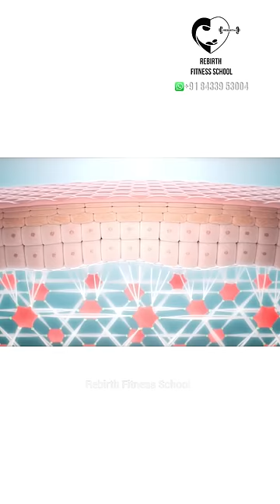Sunscreen கிரீம்கள் பயன்படுத்தலாமா? Can we apply sunscreen?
Literature references-
U.S Food and Drug Administration
compact Fluorescent Lamps (CFLs) – Fact Sheet

Journal of Cosmetic Dermatology-
The impact of blue light and digital screens on skin

Harvard health publishing school-
6 things you should know about vitamin D